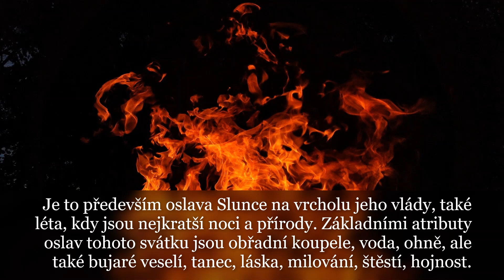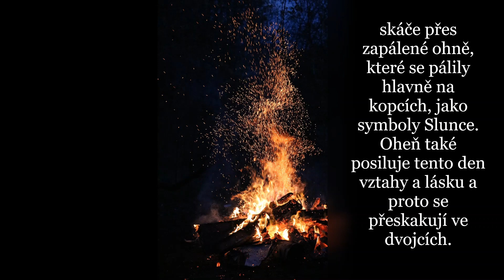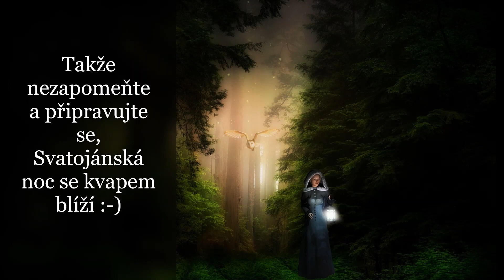Svatojánská noc 23/24.6. - noc plná magie, kouzel a lásky | Kupadelné svátky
Kupadelné svátky jsou Slovanské oslavy letního Slunovratu a začínají 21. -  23.června ( podle kalendáře a oslavy trvají až 16 dnů ), a my je dnes více známe pod pojmem Svatojánská noc ( mísí se nám křesťanské nahrazovaní původních pohanských oslav Kultu Slunce, oslavou narození sv. Jana Křtitele). Je to magická noc plná rituálů, kouzel a zázraků, protože Světy jsou tento den propojeny.

Ahoj,

Svatojánská noc, kdy se vzduchem linou různé vůně rozkvetlé přírody, navečer, když se ochladí, proudí z trávy vůně země a rosy, veškeré vůně se navzájem mísí a tak omamně ta noc voní, je klid, ticho a celou scenérii doplňují Svatojánské mušky, které poletují vzduchem a svými lucerničkami nám dávají najevo, že magická noc právě začala. Takto si to pamatuji já, ještě předtím, než všude okolo nás, kde jsem bydlela, louky a háje zplundrovaly a rozparcelovali pro stavby. Byl tam několikasetletý dub, vedle v hájku pramen, který vyvěral ze země a malá studánka, je to pryč. Louky plné květin a bylin, pryč. Když s tím vším začali, rvalo mně to srdce, plakala jsem, ale nedalo se nic dělat, moje dětství, dospívání a část dospěláckého života byla rázem v čudu. Ale lidé potřebují bydlet.
Přála bych tu dobu před, zažít každému. A také mojí milovanou babičku a její vyprávění. Milovala jsem prázdniny u ní. A na chatě v Brdech. Les okolo, studánka, potok, stavidlo, vůně lesa, sušených hub ( to jsem nesnášela :-) a nikde nikdo, žádná lidská duše okolo. Svítili jsme plynovou lampou, pro vodu chodili do studánky ( postupem času jsme pak museli k pumpě do vesnice), lítala jsem po lese a po loukách a byla jsem šťastná. To byl život ! Ale je to pryč a vrátit se to nedá. Škoda :-(

Svatojánská noc je evropský lidový svátek slavený v předvečer svátku křesťanského světce Jana Křtitele, který spadá na 24. června. Navazuje na předkřesťanské oslavy letního Slunovratu a slovanské Kúpadelné svátky.
Lépe řečeno, církev ve snaze vymítit a potlačit všechny tradice a zvyky našich předků, nahrazovala významné dny, události a oslavy svými a dosazovala i jiné názvy a pro ty opravdu významné, tam pro jistotu prdla nějakého svatého. Nezlobte se na mně, ale já po tom všem, co jsem za život posbírala o náboženství a co jsou lidé v tomto duchu schopni tropit a konat, tak je mně z toho špatně.
A také to, že náboženství, které se většinou považuje za jediné a správné, převzalo mnoho prvků od pohanů. Hnus fialovej. Ale ať si každý věří čemu chce. Taky sem tím prošla, různými etapami hledání a objevování k ucelení názoru.
Ale zpět, takže k těmto oslavám patřilo především oheň, voda, nahota a zeleň. Oslavy a slavnosti doprovázela hostina s jídlem a pitím, tance, veselice a láska a milování. Smyslem svátku bylo zajištění zdárné úrody a to skrze vláhu přivolanou koupelemi, teplo přivolané ohni a plodnost přivolanou skrze sexuální nevázanost.Tuto noc bylo dovoleno to, co se jindy nesmí. Ohně, pálené na kopcích ( dříve), ty představují především Slunce,  pro získání síly a pro očistu se přeskakují, pro upevnění vztahu přeskakují oheň dvojce. Doma a okolo domu se spalovaly listy kapradí nebo se světnice kapradím vykuřovaly, právě pro ochranu a očistu. Pro zajištění dostatku vláhy se prováděly obřadní koupele, ty byly také symbolem očisty fyzické i duchovní a pro pevné zdraví, stejně jako "koupání" v rose.
Jinak není nic luxusnějšího, jak se zrána nebo navečer projít bosky v trávě a nechat nožky zkrápět kapkami rosy.
A ke Svatojánské noci také patří magie, kouzla a rituály. Hlavně tedy milostná magie, kouzla a čáry pro zdraví, štěstí, hojnost, bohatství a také ochranu a očistu. Chodilo se na sběr magických bylin, kořenů a listí, pletly se věnce z 9 druhů kvítí, ale také se byliny sušily jak na magické úkony, tak pro léčbu a na čaje.
Věnce se pouštěly po vodě, zdobilo se s nimi tělo ( bylo to také to jediné co tento večer bylo jako šat), ale také světnice, věšely se nad dveře, okna do chlévů, rozhazovalo se po zemi a i dávalo dobytku. Jeho magická moc, měla zajistit ochranu, očistu, hojnost, štěstí, zdraví a lásku.
Svobodná děvčata si ho dávala pod polštář, aby se vdala, také trhala okvětní lístky z kopretin a odříkávala: " Má mně rád, nemá mně rád, láskou se souží, po jiné touží." nebo "Chalupa, zahrada, statek, mlýn." aby věděly, kam je cesta povede.

Užijte si tedy Svatojánskou noc a nezapomeňte na trochu toho čarodějného bejlí